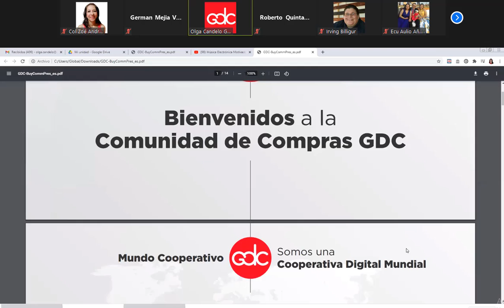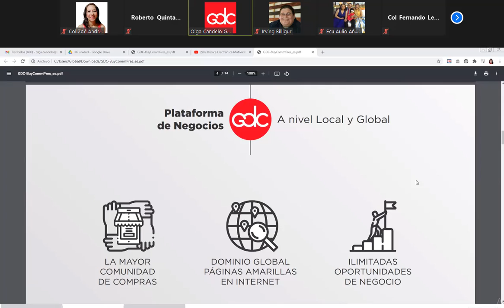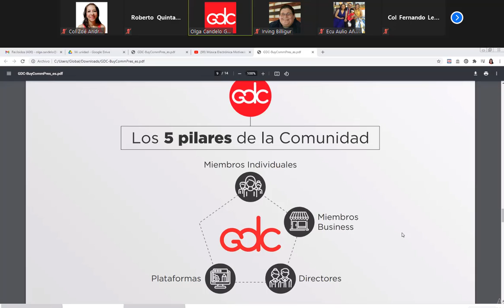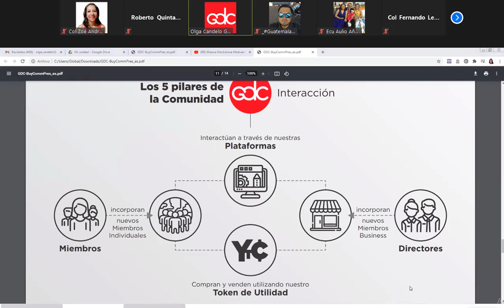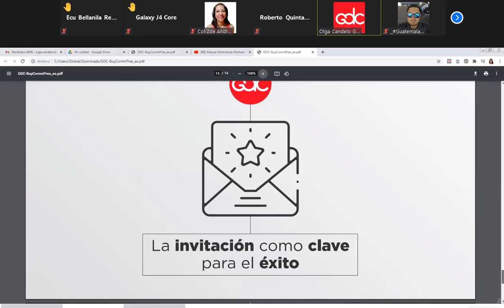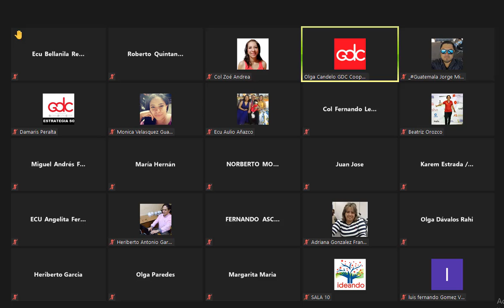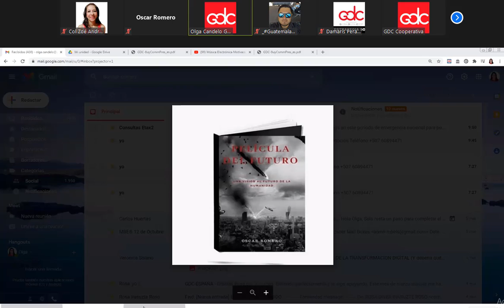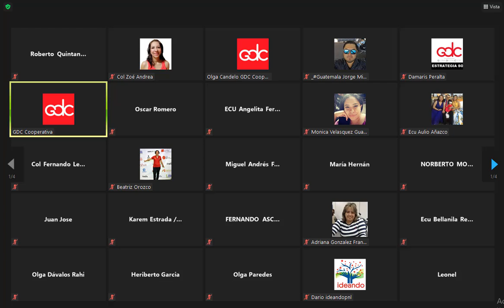GDC NOVEDADES 43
YtC  0.350315 US$

¡Participa, difunde, invita!.

Gracias por pertenecer a Global Digital Cooperative y, por favor, manténgase seguro y saludable. ¡Cuídate y cuida a los tuyos!.